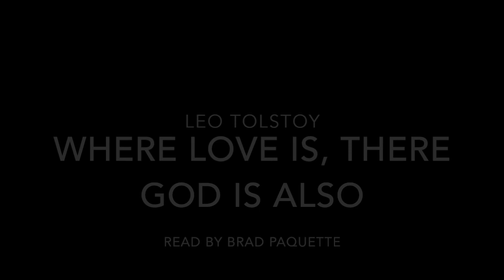Audiobook Tolstoy - Where Love Is, There God Is Also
This is an audio version of Tolstoy - Where Love Is, There God Is Also